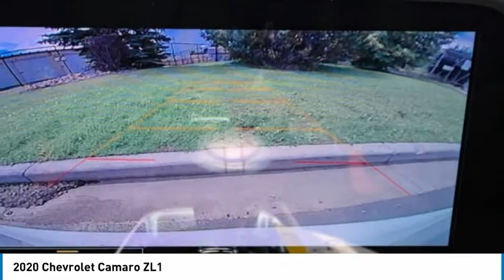2020 Chevrolet Camaro XC42478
2020 Chevrolet Camaro ZL1

Pick up this Summit White 2020 Chevrolet Camaro, available today at RON HODGSON CHEVROLET BUICK GMC. This could be the one you've been searching for.